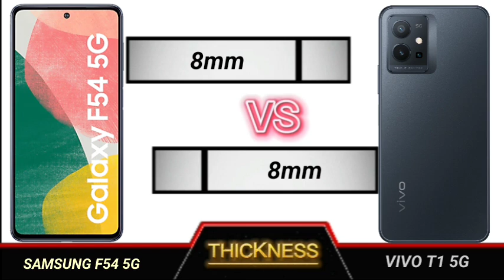samsung f54 5g vs vivo t1 5g full comparison.